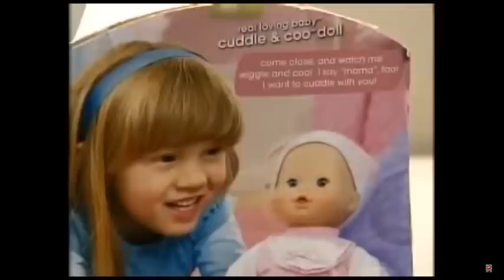Opie and Anthony: Weird News Stories Compilation 26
00:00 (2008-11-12) Beastiality Ring Busted
17:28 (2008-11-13) Bartender Demoted for Gaining Weight
28:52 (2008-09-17) World's Smallest Man Meets Woman With Longest Legs
37:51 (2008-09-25) Man Arrested for Farting on Cop
43:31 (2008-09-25) Man Suing Because His Penis Was Amputated
46:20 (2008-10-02) Porn Theater Burned Down
47:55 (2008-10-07) Doll Praises Islam
49:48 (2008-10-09) $1,000 Lap Dance
54:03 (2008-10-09) Man Received Double Arm Transplant
01:09:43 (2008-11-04) Nudists Want to Vote Naked
01:10:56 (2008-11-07) Dominicans Lost at Sea Resorted to Cannibalism
01:12:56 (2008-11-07) Woman Unhappy With Massage
01:26:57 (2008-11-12) Girl Accidently Texted Dad About Losing Her Virginity
01:40:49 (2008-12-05) Abortion Clinic Gift Certificates
01:47:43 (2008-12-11) Female Teacher Had Sex With Student In Sight of Other Students
02:03:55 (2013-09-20) Retard Beaten and Robbed of His Copy of GTA V
02:06:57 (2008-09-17) Old Ladies Trying to Save a Crab Apple Tree